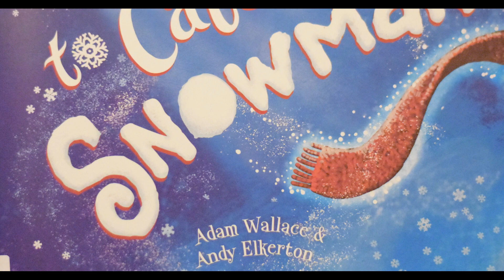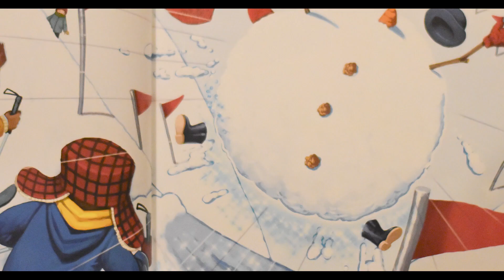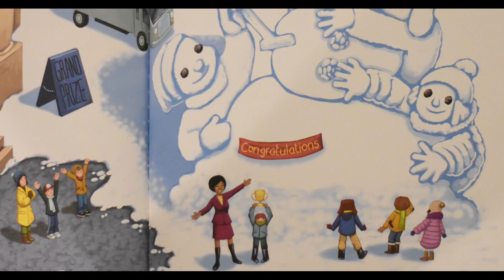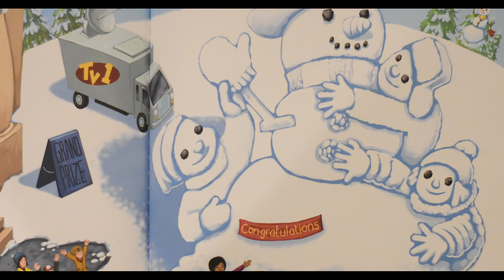How to Catch a Snowman